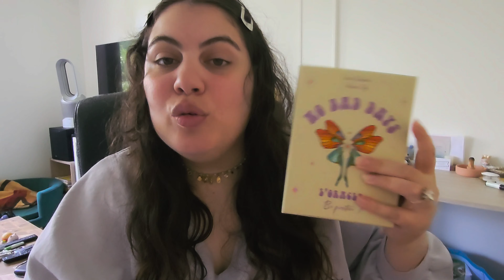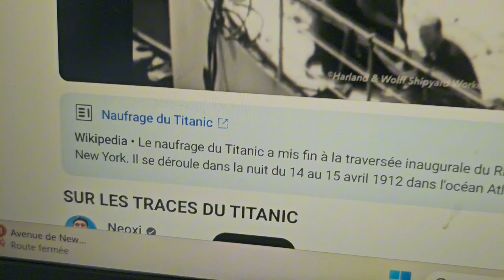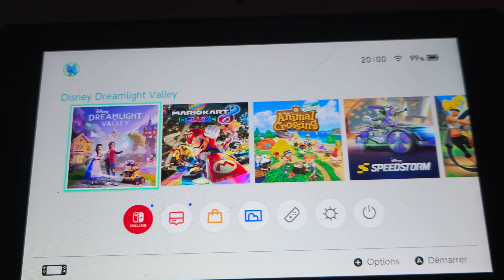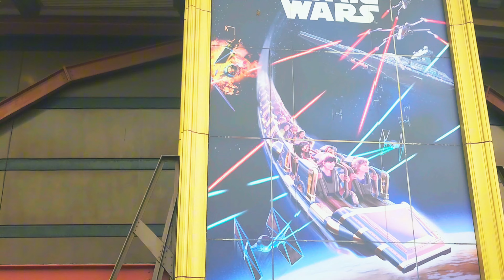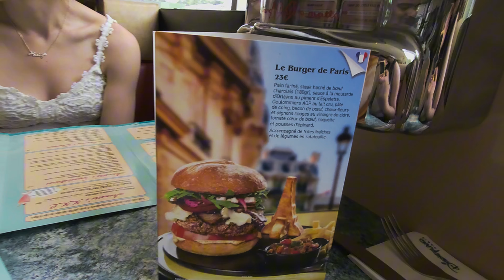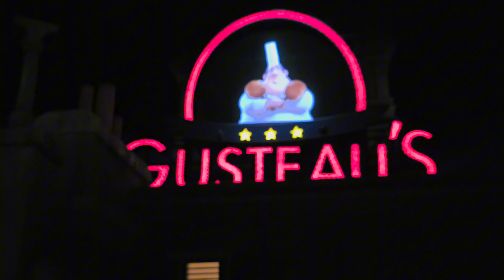Reprise difficile & je suis accro à Disney Dreamlight Valley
Hello ! Si le vlog te plait n'hésite pas à liker ou commenter la vidéo.